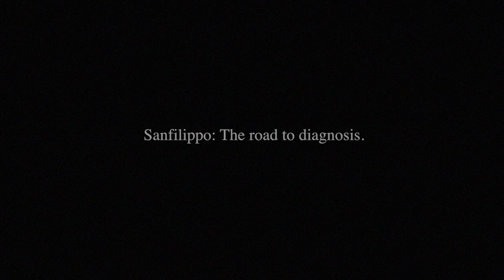Sanfilippo/MPS: The road to diagnosis.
The mom of a girl diagnosed with Sanfilippo describes the long journey to her diagnosis beginning at age 2. "I knew as soon as I read the description that that was what she had. . . . The doctor told us to go home and enjoy her. There was no treatment or cure that we could do at that point."

If your child has Sanfilippo or another pediatric life threatening illness, this mom shares her perspective which may help you find your way.   for more videos.